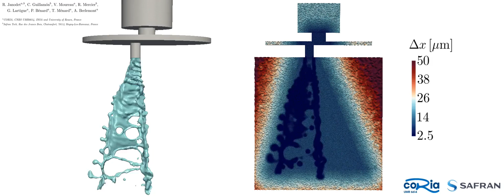[YALES2] LES of an atomizing water jet from a low-pressure compound nozzle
Large-Eddy Simulation of an atomizing water jet, discharged from a low-pressure triple-disk compound nozzle into quiescent air, on a 2.5-micron adaptive tetrahedral grid and using 1400 cores. Both internal and external flows are computed. The effective mesh resolution is 72 points in the injector diameter.
To capture the liquid-gas interface, the Accurate Conservative Level Set (ACLS) method, extended to unstructured grids, has been used, in combination with the MMG adaptive mesh refinement library
The simulation has been performed on the TGCC Irene Joliot-Curie supercomputer (AMD partition).
Authors: R. Janodet (Safran Tech/CORIA CNRS UMR6614) - C. Guillamón (Safran Tech/CERFACS) - V. Moureau (CORIA) – R. Mercier (Safran Tech) - G. Lartigue (CORIA) – P. Bénard (CORIA) – T. Ménard (CORIA) – A. Berlemont (CORIA)
(preprint submitted to Journal of Computational Physics)